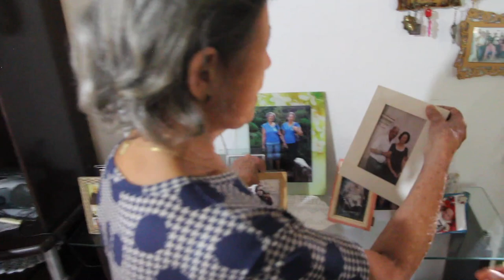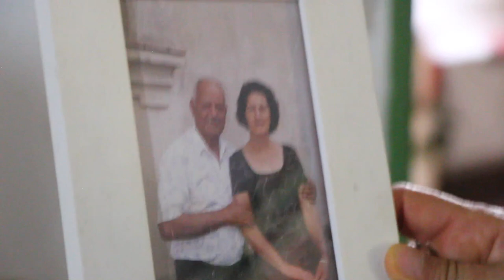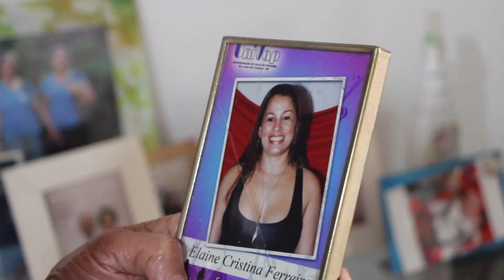MARIA MARGARIDA FERREIRA - VARGINHA MG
"Eu fiquei sem pai muito criança... O meu pai morreu eu tinha 5 anos... E aí quando eu tinha 7 anos, minha mãe entregou a casa pra mim e foi trabalhar, pra mim cuidar da casa... Aí eu lavava, passava e cozinhava... Eu falo pros meus filhos o dia de hoje, pra mim cozinhar eu subia em cima de um caixote,  pra poder mexer a panela..."